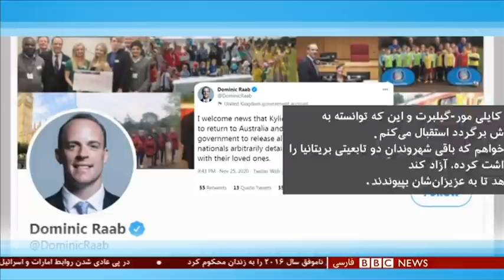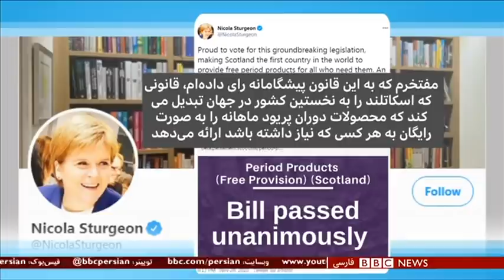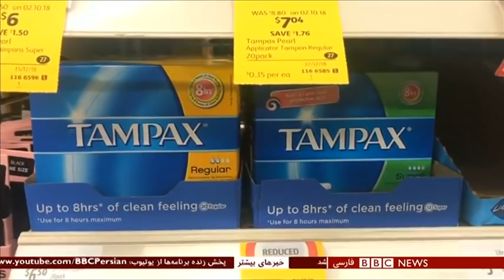اخبار ساعت شش عصر- پنج‌شنبه ۶ آذر